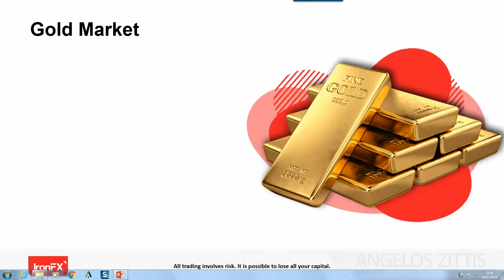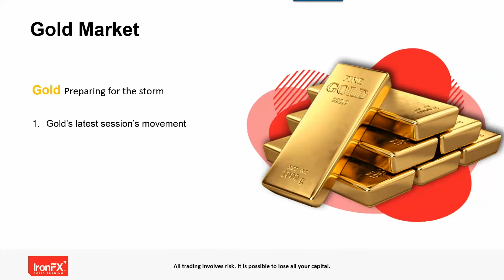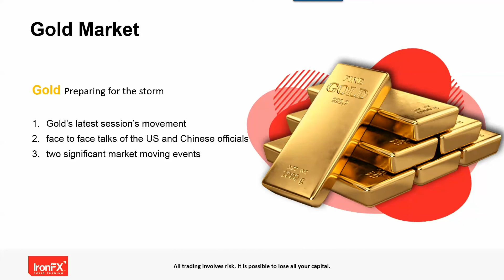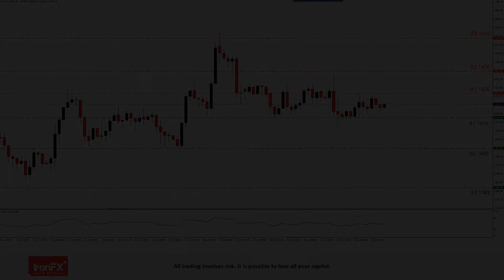Gold Market: Preparing for the storm | 29/07/19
o Gold’s latest session’s movement
o Face to face talks of the US and Chinese officials
o Two significant market moving events this week